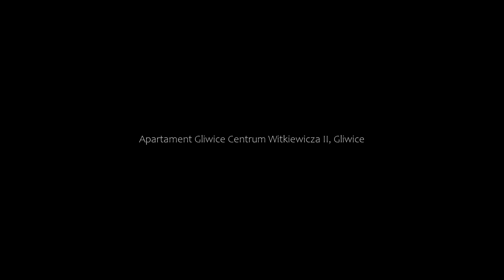Apartament Gliwice Centrum Witkiewicza II, Gliwice, Poland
About Property:
Located in Gliwice, Apartament Gliwice Centrum Witkiewicza II is a sustainable accommodation, 7.7 km from Górnik Zabrze and 23 km from Ruch Chorzów Stadium. Both free WiFi and parking on-site are available at the apartment free of charge. The property is non-smoking and is situated 25 km from Stadion Śląski.

This apartment is equipped with 1 bedroom, a kitchen with a dishwasher and an oven, a flat...
Property Type: Hotel
Address: Witkiewicza 1/8/2, 44-100 Gliwice, Poland
Searching For
1. Apartament Gliwice Centrum Witkiewicza II - Gliwice - Poland
2. Apartament Gliwice Centrum Witkiewicza II - Gliwice - Poland Address
3. Apartament Gliwice Centrum Witkiewicza II - Gliwice - Poland Rooms
4. Apartament Gliwice Centrum Witkiewicza II - Gliwice - Poland Amenities
5. Apartament Gliwice Centrum Witkiewicza II - Gliwice - Poland Offers and Deals
Audio Credit:
Track Title: Subway Dreams
Artist: Dan Henig